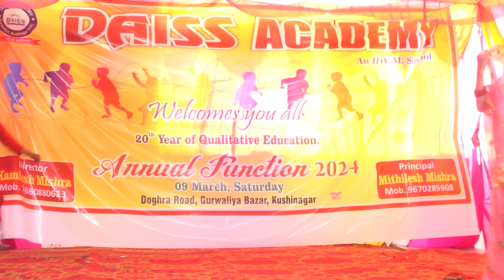Kajra Mohabbat Wala || Annual Function 2024 || Daiss Academy Gurwaliya Bazar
Best dance Performance on Kajra Mohabbat by Students Of Daiss Academy Gurwaliya Bazar on an Annual Day 2024

Daiss Academy is an exciting place to pursue an education.  Daiss Academy is also motivates students for all kinds of co-curricular activities because we believe every student having a different ability to grow.